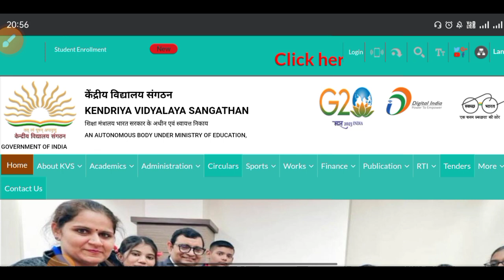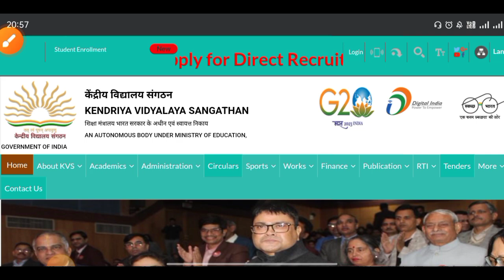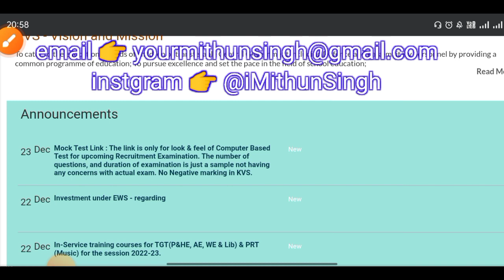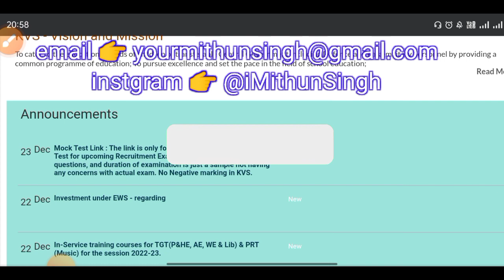GREAT NEWS FOR ALL KVS TEACHER ASPIRANTS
Instagram 👉 @iMithunSingh

2020 army school teacher selection

process